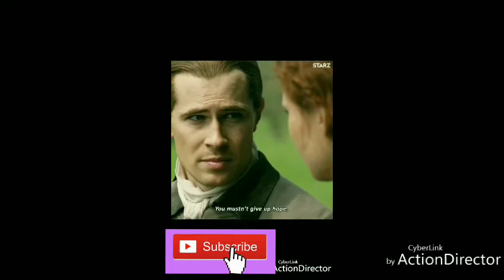If Looks Can Kill? Yukiya Gets An Award! Let's Play SWD Wizardess+ Yukiya Reizen Sequel: Ch 4 Part 1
Hi guys. Welcome back to shall we date Wizardess+ Yukiya Reizen Sequel. We finished chapter 3 and now we are starting chapter 4. In this part we see our characters are back in their school routine. Also I see that my character is still clumsy as heck. We also see that in this part, Yukiya seems to had grown up a bit.

I guess the Wedding from the last chapter had given him a courage. Giving him a sense of inner strengths. I think he wants to become a better version of himself, I guess he wants to prove that he's a strong man to be with my character. Also something happened that made me go 'Geez, Yukiya. Seriously?' It made me laugh. I felt like my character is dating Snape from 'Harry Potter'.

Don't forget to touch the bell icon so you won't miss any videos.